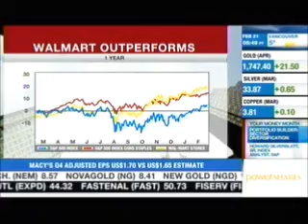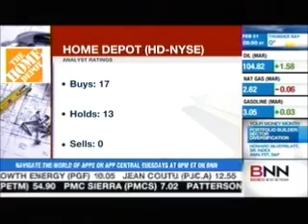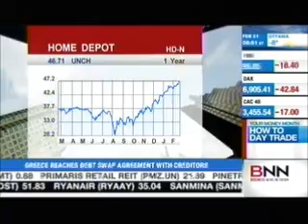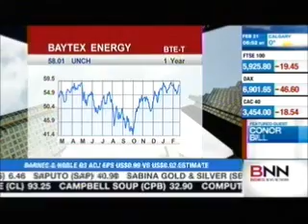BNN Interview - David Burrows